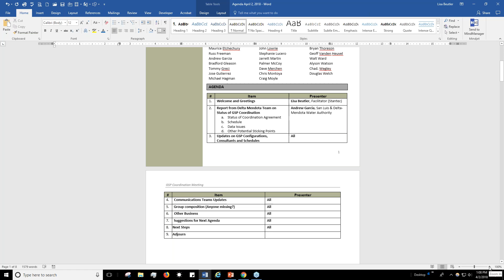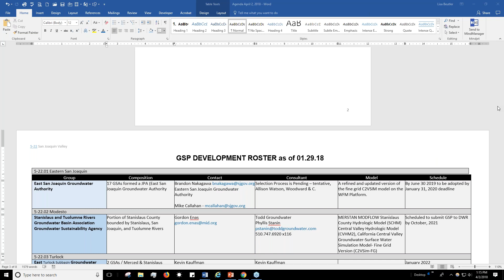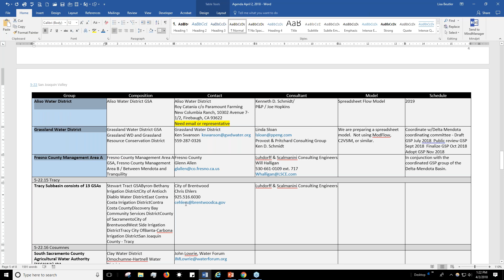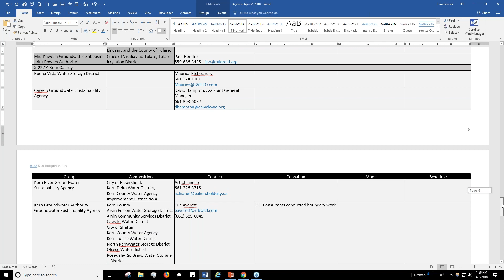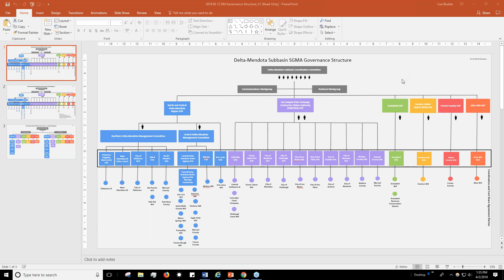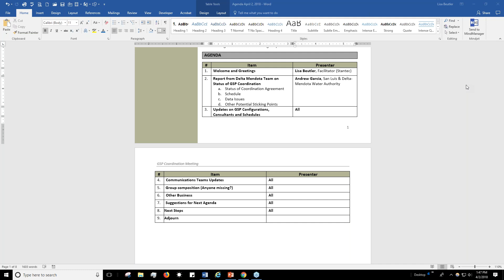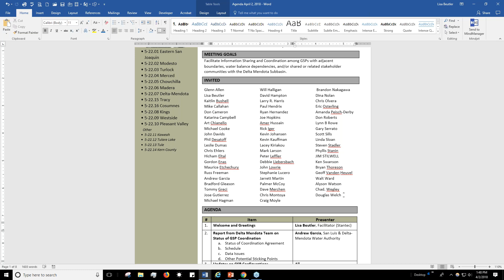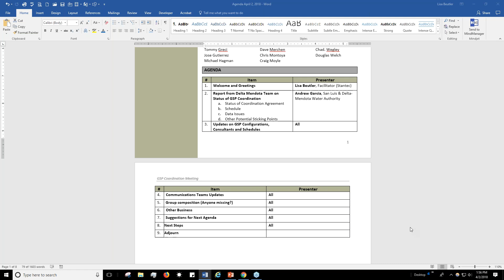Multi GSP Regional Coordination 04 02 18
The purpose of this meeting was to facilitate Information Sharing and Coordination among GSPs with adjacent boundaries, water balance dependencies, and/or shared or related stakeholder communities with the Delta Mendota Subbasin.